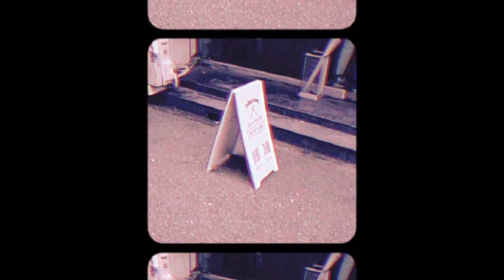【新作】アークテリクスから遂に"神パンツ"が登場?!「ガンマSL」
時　間：14:00~17:00
場　所：札幌市北区北11条西1丁目1-25 2F　「離島カフェ」の上

◆‹目次›
0:00　はじまり
0:24　本日の流れ
0:44　本編
7:15　おしまい